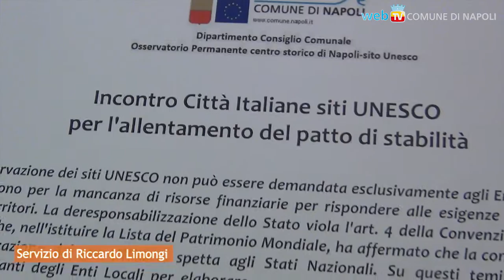Da Napoli parte l'appello dei siti UNESCO al Governo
L'Osservatorio Permanente del Centro storico di Napoli-Sito UNESCO, ha riunito nella Sala del Capitolo di San Domenico Maggiore i rappresentanti dei siti UNESCO italiani, per chiedere lo svincolo di questi particolari investimenti dal computo del patto di stabilità.